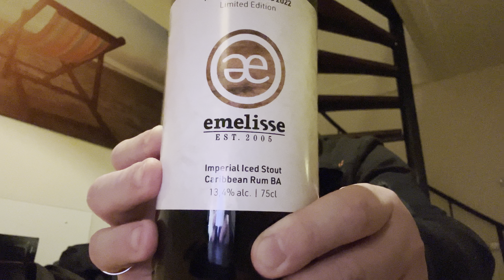Emelisse - White Label Imperial Iced Stout Caribbean Rum Barrel Aged | Beergeekholland | Bier Review